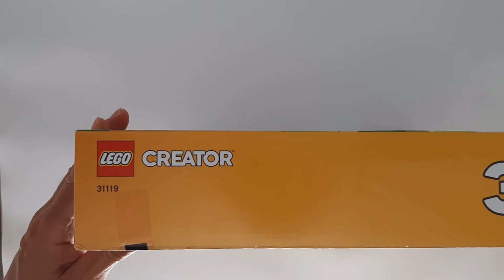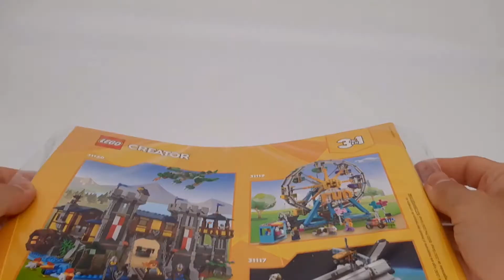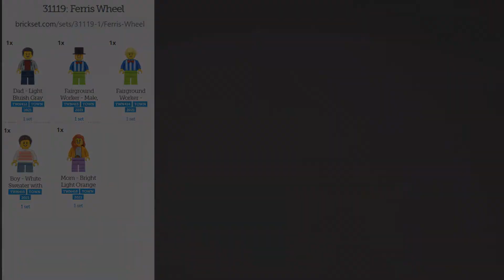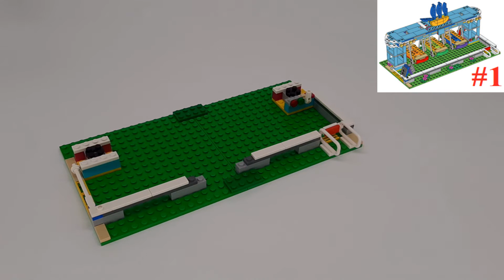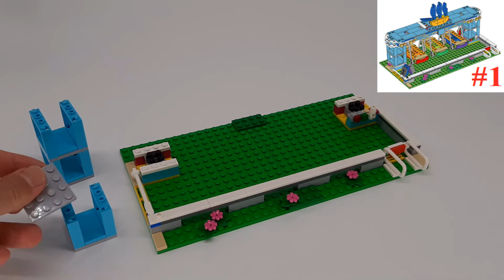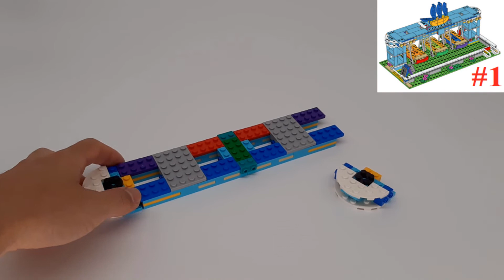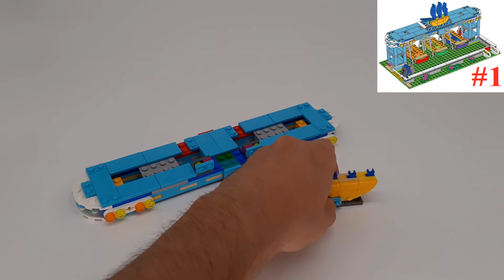LEGO Swing Boat Ride 31119 buildx8 - Creator 3in1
Speed Building of LEGO® Swing Boat Ride 31119 - Creator 3in1.
Availability: 2021/22. Price: 80$ / 90€.

Fairground fun with a rebuildable amusement park playset
Kids can enjoy a fun-filled day out at the fairground with this brilliantly detailed LEGO® Creator 3in1 Ferris Wheel (31119). This toy construction set features a rotating Ferris Wheel with 8 gondolas, a ticket booth, a balloon cart with balloon animals, 5 minifigures and a brick-built dog.

Awesome toys fuel kids’ passions
The fun never stops as kids can build 3 different fairground rides with this supercool LEGO Creator 3in1 set. They can assemble the Ferris Wheel, rebuild it into a bumper car playset, transform it into a swing boat ride, or use the bricks to create something completely new.

Cool toys for creative play
LEGO Creator 3in1 sets let kids explore their creative side with 3 models to build in every box! The play possibilities never end because each model can be rebuilt into something new as often as kids want. Choose from an amazing range of 3in1 sets, including cars, animals and space rockets.

The LEGO® Creator 3in1 Ferris Wheel (31119) amusement park toy set jump-starts kids’ creativity with 3 models in 1 – a Ferris Wheel, bumper car ride and swing boat ride.
This LEGO® set includes 5 minifigures – mom, dad, kid, and 2 fairground workers to further enhance youngsters’ exciting days out at the amusement park.
The rotating Ferris Wheel features 8 gondolas for the minifigures to ride inside, a ticket booth, a balloon cart with balloon animals and a brick-built dog.
The bumper car ride features 3 cars and a ticket booth with an announcer microphone, while the swing boat ride comes with a claw machine and a gumball machine.
This 1,002-piece LEGO® Creator 3in1 toy set offers a wonderful bonding experience when kids aged 9 and up assemble it with a parent or caregiver.
Standing over 10.5 in. (27 cm) high, 6 in. (16 cm) deep and 10.5 in. (26 cm) wide, the Ferris Wheel is guaranteed to impress when on display in a kid’s bedroom in between playtimes.
Look out for othergreat new-for-2021 LEGO® Creator 3in1 sets including Space Shuttle Adventure (31117) and Medieval Castle (31120).
LEGO® Creator 3in1 sets let kids enjoy amazing role play as they plot fast-moving stories around the 3 different models in every box.
Since 1958 LEGO® building bricks have been made from high-quality materials to ensure they consistently connect and pull apart every time.
LEGO® building bricks meet stringent global safety standards.